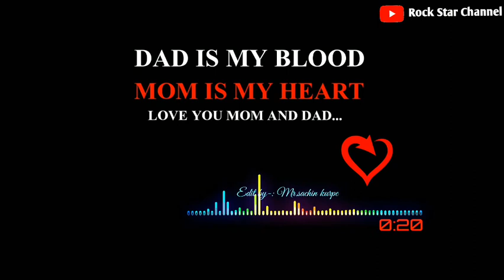KGF: Garbadhi Songs with Lyrical | KGFkannada Movie | Yash | Prashant Neel| Hombale Filims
Thanks u for watching these video

Keep supporting for more updates.
GANA ROCK STAR
Love you all😘😘😘
comment U R feedback.

Sher⤴️
My
Channel